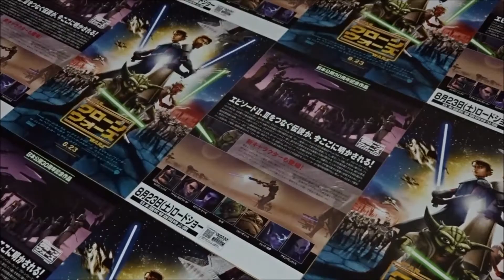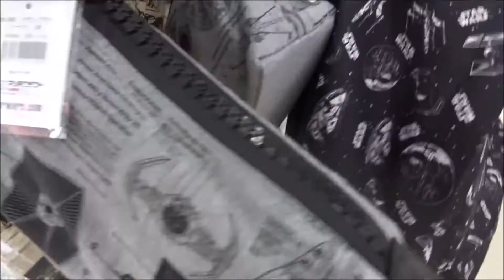スター・ウォーズ／クローン・ウォーズ 2008 映画チラシマット・ランター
●スター・ウォーズ／クローン・ウォーズ 2008 映画チラシ
2008年8月23日公開
アナキン・スカイウォーカー マット・ランター 浪川大輔
アソーカ・タノ アシュリー・エクスタイン 伊藤静
オビ＝ワン  ジェームズ・アーノルド・テイラー 森川智之
メイス・ウィンドゥサミュエル・L・ジャクソン 玄田哲章
ヨーダ トム・ケイン 永井一郎
パドメ・アミダラ キャサリン・テイバー 坂本真綾
パルパティーン最高議長 イアン・アバークロンビー 稲垣隆史
ドゥークー伯爵 クリストファー・リー 羽佐間道夫
アサージ・ヴェントレス ニカ・フッターマン 磯辺万沙子
TC-70 ニカ・フッターマン 本田貴子
レックス、コーディ、ダヴィジャン、クローン・トルーパー
ディー・ブラッドリー・ベイカー 金田明夫
バトル・ドロイド マシュー・ウッド 間宮康弘
ズィロ・ザ・ハット コーリー・バートン 中尾隆聖
ウォーム・ロースサム将軍 コーリー・バートン 高木渉
クロノス327 コーリー・バートン
C-3PO アンソニー・ダニエルズ 岩崎ひろし
ウルフ・ユラーレン トム・ケイン 星野充昭
ジャバ・ザ・ハット ケビン・マイケル・リチャードソン
ナレーター  トム・ケイン 若本規夫
Star Wars: The Clone Wars
Matt Lanter
Ashley Eckstein
James Arnold Taylor
 Tom Kane
Dee Bradley Baker
Christopher Lee
Samuel L. Jackson
Anthony Daniels
星球大战：克隆战争
星球大戰：複製戰紀
星際大戰：複製人之戰
星球大戰：複製人戰爭
스타 워즈: 클론 전쟁
Звёздные войны: Войны клонов
สตาร์ วอร์ส: สงครามโคลน
Gwiezdne wojny: Wojny klonów
Star Wars: A klónok háborúja
スター・ウォーズ/フォースの覚醒
 毎日投稿
次世代 youtuber
１日10万回再生
１００万回以上再生されている動画、チャンネル